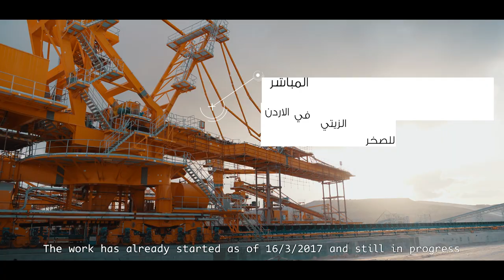Attarat Power Company Corporate Video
Attarat Power Company (APCO) is constructing a 2 x 277 MW (gross) oil shale-fired power station and open cast mine located in Jordan. With an investment of c. USD 2.1 billion, it will be the first oil shale power station in Jordan and will have the largest open cast mine in the Kingdom.